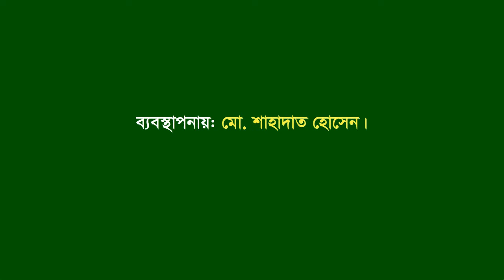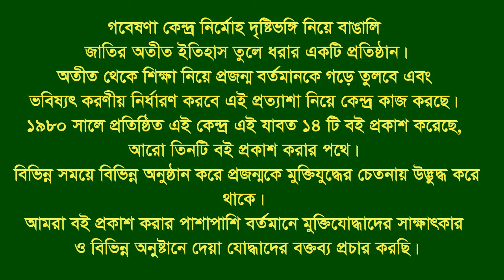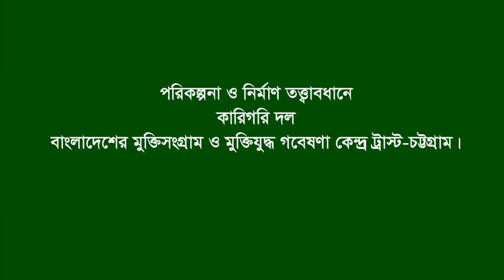Mahbub Uddin Ahmed Bir Bikram.Tongi Bari. Munshigonj. F Fighter. FF. Sub Sector Commander. Part-2